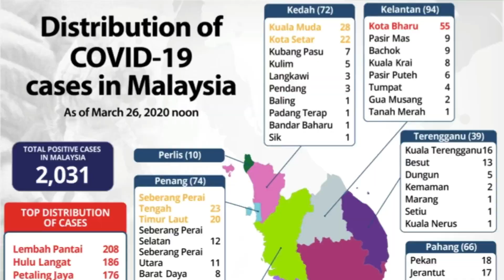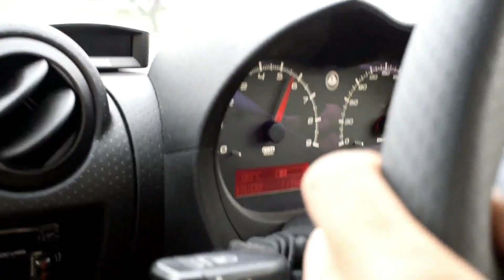RH MCOSpecial: Nasi Lemak Run in a Lotus Elise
We at Route Hunters Malaysia urge all Malaysians to stay at home and obey the enforcement of the Movement Control Order, or MCO. Cause when the curve flattens and the numbers go down we can return to our normal lifestyle.

Here's a motivation for you to stay at home, a reminder of how life used to be back when we had no MCO enforcements.